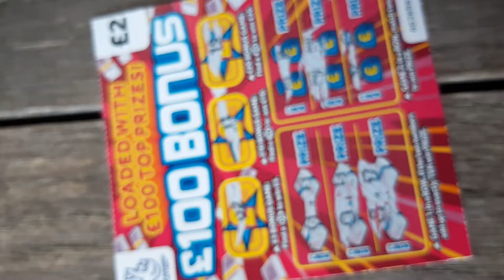£100 bonus scratchcard match match